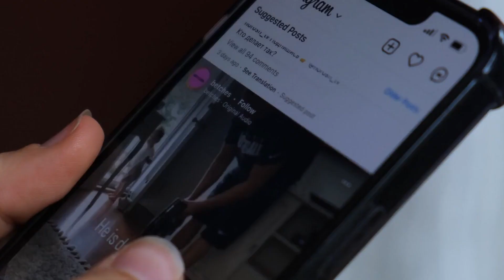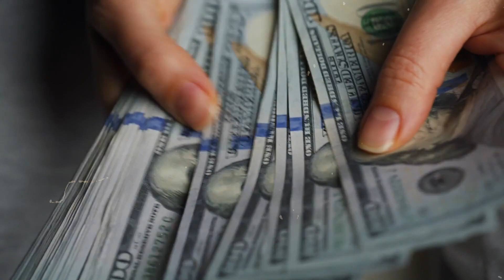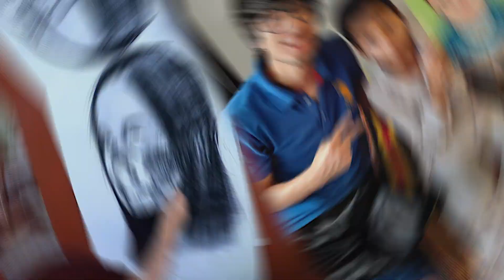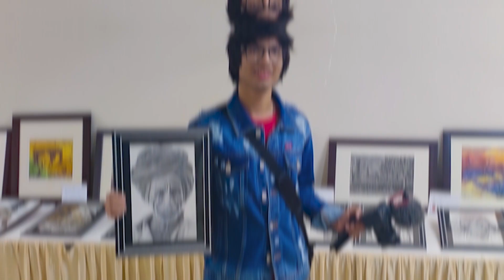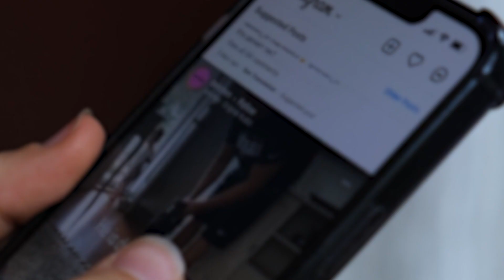Sourav Joshi Vlogs Biography | Lifestyle 2023 | Girlfriend | Priya Dhaapa | Family | Age | Education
In this video, we'll take a closer look at the life and career of Sourav Joshi, one of India's most popular YouTubers and vloggers. We'll explore his family background, education, and early career as an artist. We'll also delve into his journey as a content creator, from his first videos to his rise to fame as India's biggest YouTuber.